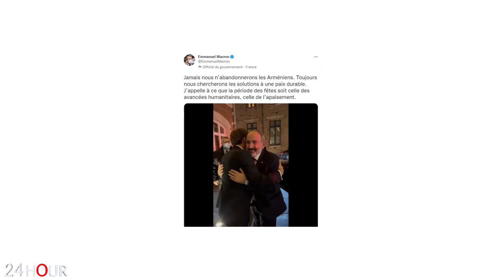Կեցցե Մակրոնը. Մենք երբեք չենք լքի հայերին